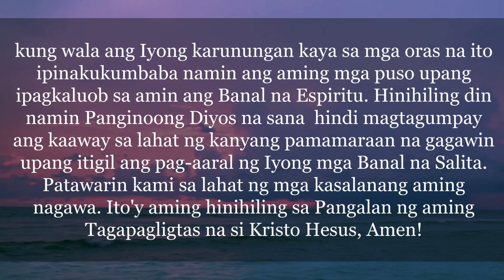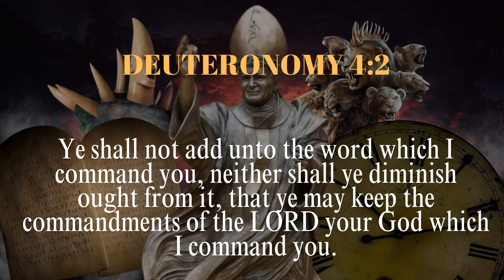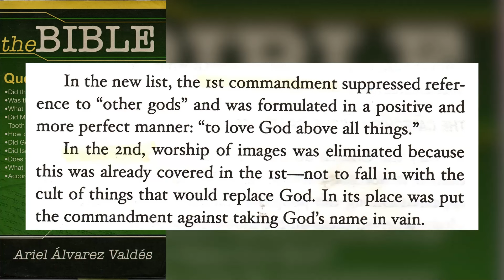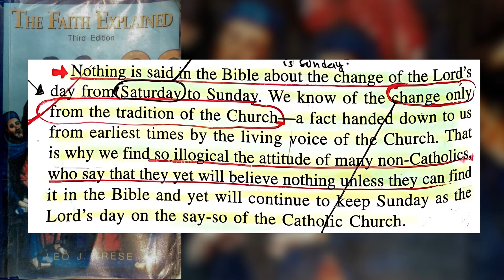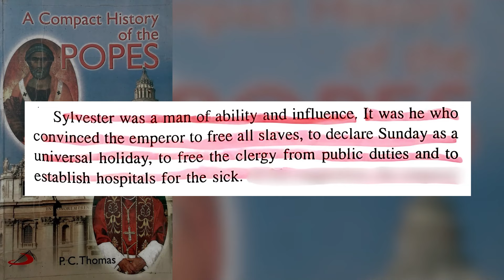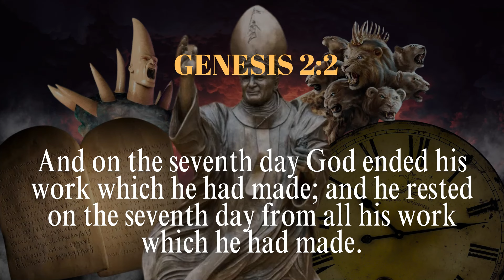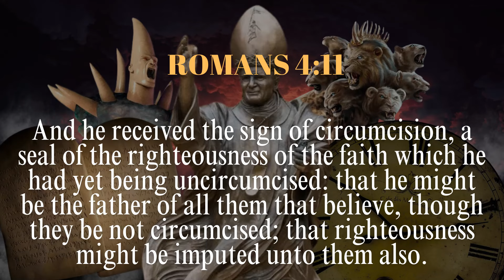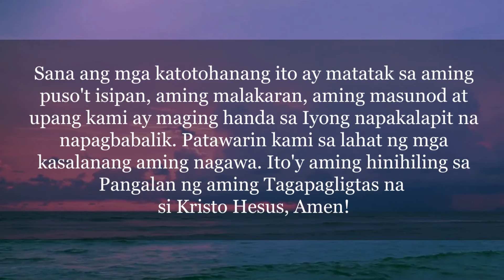ANG PAGBAGO NG IGLESYA ROMANA KATOLIKA SA PANAHON AT KAUTUSAN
Sa kabanatang ito, maiintindihan natin na ang Pope ang halimaw at maliit na sungay sapagkat taglay niya ang katangian at pagkakakilanlan nito. Itinuturo din sa video na ito kung gaano kahalaga ang pagtalima sa kautusan ng Panginoon, at kung gaano Niya ito pinagtibay. Malinaw na isinaad ng mga talata sa Bibliya na ang Kaniyang kautusan ay magpa hanggang kailan pa man, hindi ito binago ng Panginoon, lalo't higit, hindi ito maaaring punuan ni bawasan man. Nagpapakita lamang ito kung gaano ka baliktad yung mundo, lalung-lalo na ang Iglesyang ito sa kanilang pagbago sa kautusan dahil sa kanilang tangkang pagsira sa araw ng kapahingahan. Hingin natin ang Kaniyang gabay at patnubay upang maunawaan at maintindihan natin ang mga mahahalagang Katotohanang ito. Pagpalain nawa tayo ng Maykapal!